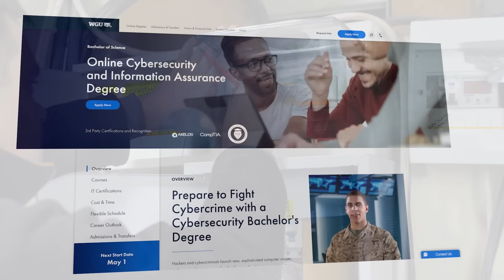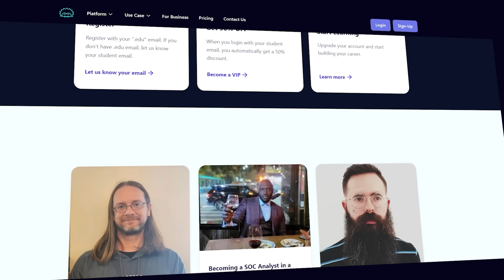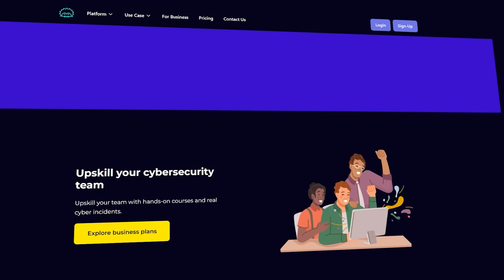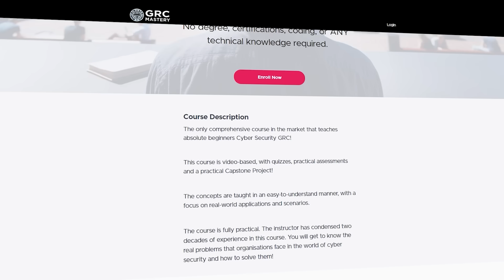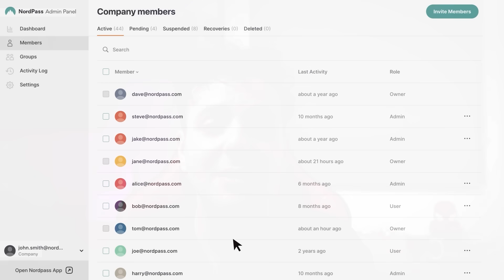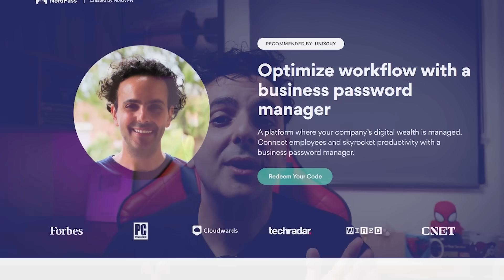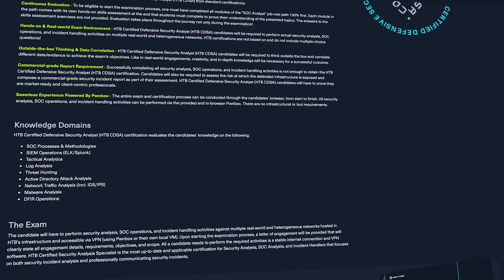Underrated Cyber Security Certs that WILL get you HIRED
Secure your business effortlessly with a 3-month NordPass trial! (limited offer).